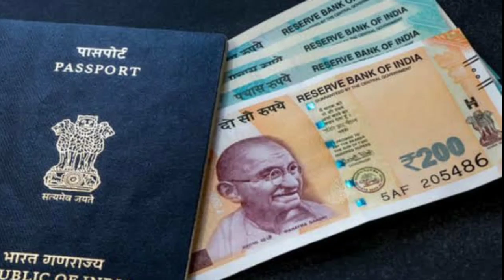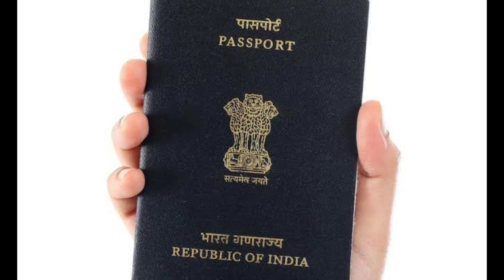Good News Everyone Uruguay Visa No Fee Indian Passport Holder.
Cheapest Country In the world घूमना हो तो यहां जाओ यह देश दे रहा है एक रुपए के बदले ₹608 रुपए.
Macau Hongkong Visa Free On Arrival Immigration Q&A Documents.